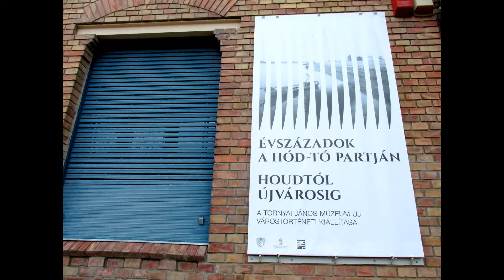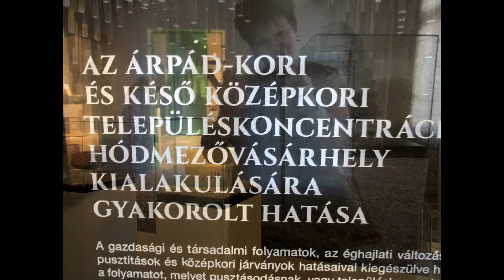'HOUDTÓL ÚJVÁROSIG"- 2017. / 674.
ÚJ VÁROSTÖRTÉNETI KIÁLLÍTÁS A TORNYAI JÁNOS MÚZEUMBAN... ZENE: HAVASI BALÁZS- SZÜLŐFÖLDEMEN. "Évszázadok a Hód- tó partján – Houdtól Újvárosig címet viseli. A tárlat számára berendezett két teremben a 13. századtól egészen a 19. század elejéig láthatunk korabeli használati tárgyakat, a város történetének régészeti leleteit, olyan háttérben, amely egyszerre modern és múltidéző."